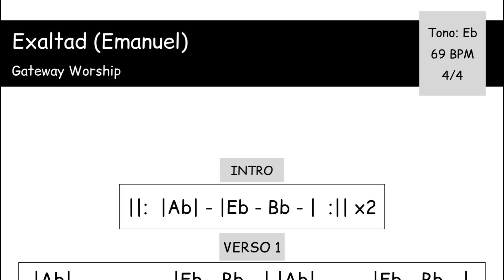Exaltad (Emanuel) - Gateway Worship - Letra y Acordes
¡¡Dios los bendiga!! Les comparto la letra y acordes de la canción "Exaltad (Emanuel) interpretada por Gateway Worship, espero que pueda ser de ayuda y bendición para cada uno de ustedes.